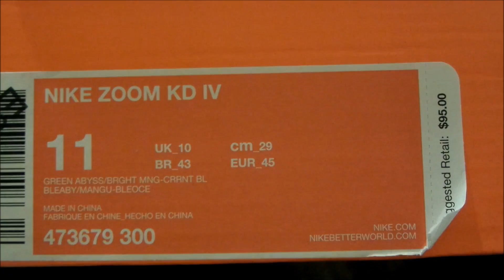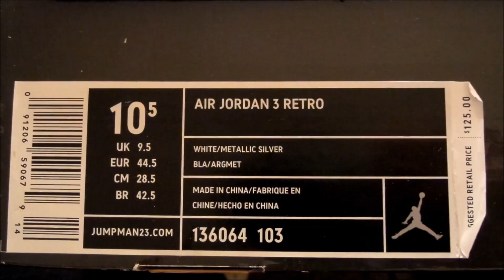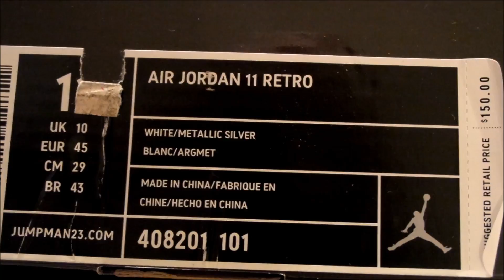Unboxing | Anniversary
I paid roughly about $900 in trade and cash for this package. I think that was a great deal considering the overall value of all the kicks. Whats your thoughts?